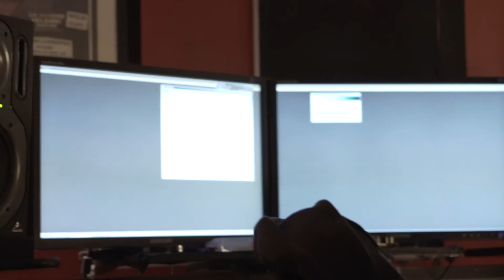Re-Armed Studio Guitars & BASS / Ignis Aeternum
Here`s some guitars& bass recordings for the new Re-Armed album.

The new Re-Album "Ingnis Aeternum" out 5.6.2020,
published by Black Lion Records.